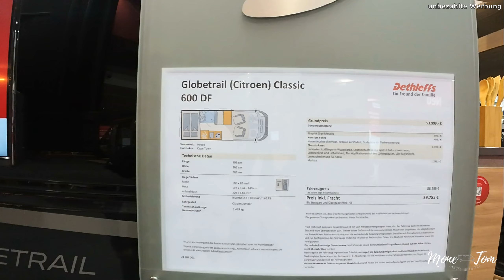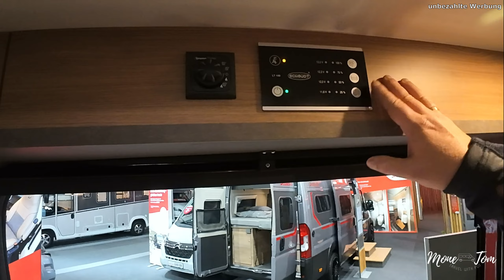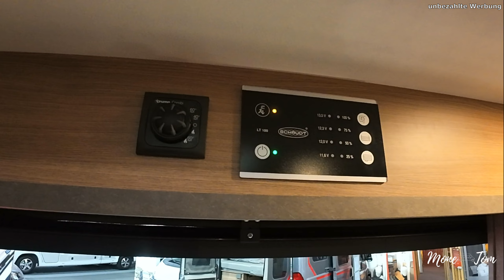Der Dethleffs Globetrail Classic 600DF Kastenwagen auf der CMT 2024 in Stuttgart . Kann der was?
Der Dethleffs Globetrail Classic 600DF Kastenwagen auf der CMT 2024 in Stuttgart . Kann der was? wir zeigen euch den Campervan

..folgt uns auch gerne auf Instagram unter @mone&Tom da seid ihr aktueller bei uns..

unsere Dashcam die wir benutzen
Amazon Link  Abask J05 :

unser Funkmikrofon das wir benutzen
Amazon Link Fulaim X5 :

Die Action Cam Für Youtuber:
DJI Osmo Action 4

Smallrig Kamerakäfig DJI Osmo Action 4

Gimbal fürs Handy

Die Powerbank für alle Fälle :

Drohne : das Vorgängermodel tut es auch